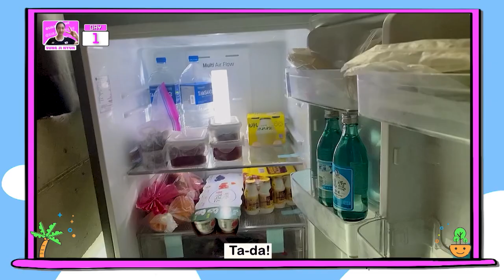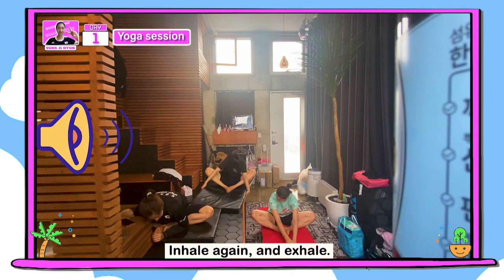Badminton Unlimited | Sung Ji Hyun's Quarantine Karaoke | BWF 2021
Korea's Sung Ji Hyun and her teammates get creative and singing in quarantine.